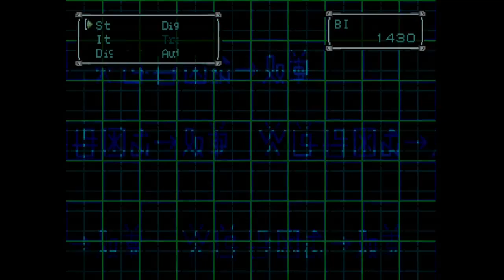First Solo Mission is a Bust - Digimon World 2 (Part 2)